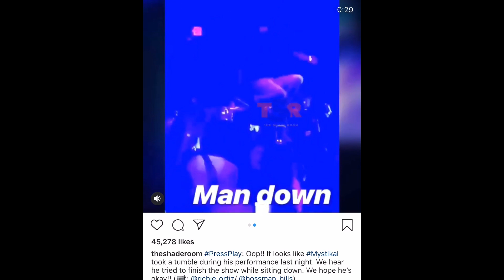Quavo's new venture, Wendy Williams on Sway, Cyntoia Brown released & More! Celeb Saturday 08/10/19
Check Out Regenia's Hair Salon in Houtson, Texas for 100 yearly hair care! Facebook.com/regeniashairsalon

Want straighter teeth? Try Smilelove clear aligners today! Use STORM550 for 550 dollars off.

Snap:storm_monroe